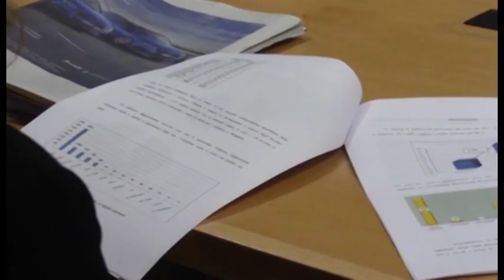Corecom, conciliazioni e risultati eccellenti